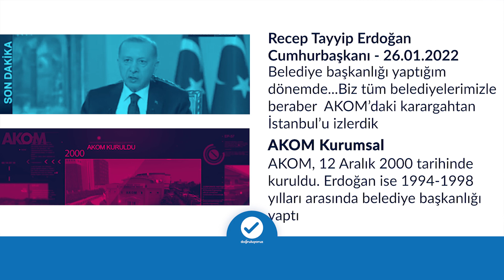AKOM, Erdoğan zamanında mı kuruldu?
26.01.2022 | Recep Tayyip Erdoğan | Cumhurbaşkanı
❌"Belediye başkanlığı yaptığım dönemde...Biz tüm belediyelerimizle beraber AKOM’da karargâhımızı kurar ve AKOM’daki karargahtan İstanbul’u izlerdik."

AKOM Kurumsal
✅"AKOM, 12 Aralık 2000 tarihinde kuruldu. Erdoğan ise 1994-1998 yılları arasında belediye başkanlığı yaptı."